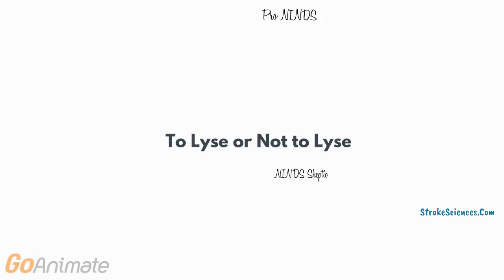Code Stroke, IV tPA,NINDS trial, Pro vs Skeptic